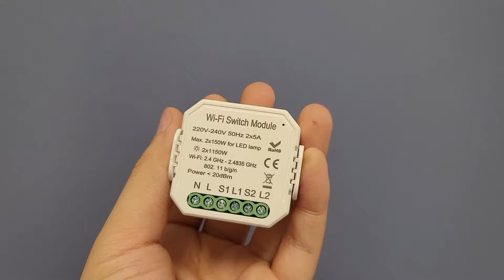Powered by Tuya- Smart Switch Two Gang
Smart Switch/ Breaker Series: Basic Steps to Setup a Wireless Smart Home
✔ What's the difference between 2 gang v.s. 2 way?
✔ How do I set up a smart switch?
✔ I want to custom made smart switch/ breaker?
✔  Finding reliable OEM resources?
✔  Retail different smart categories?

Product model：GD-WF-B2-ZL
Product Category：3-Way Light Switches
Communication type: Zigbee

By the end of December 2020, the Tuya IoT Development Platform served over 260,000 developers around the world and generated over 120 million AI voice interactions daily. The platform has smart-enabled more than 250,000 product SKUs in over 1,100 product categories. Now, Powered by Tuya products can be found in more than 220 countries and regions in over 100,000 online and offline sales channels globally.